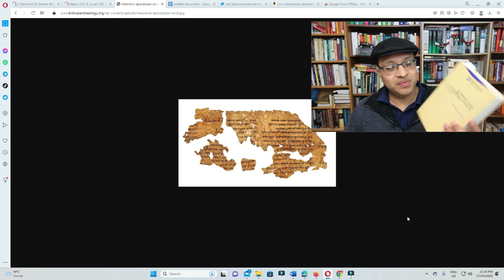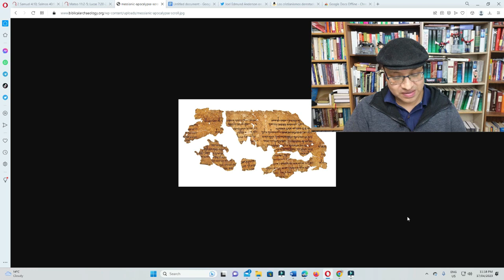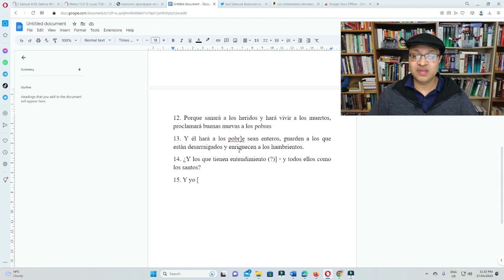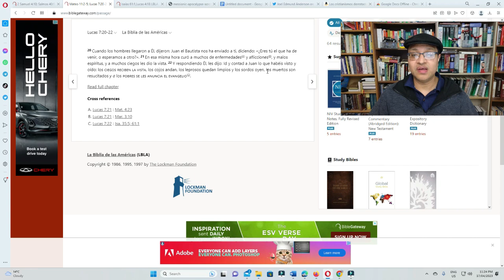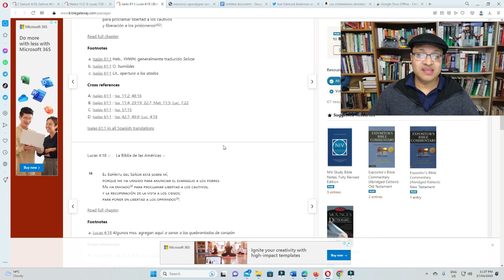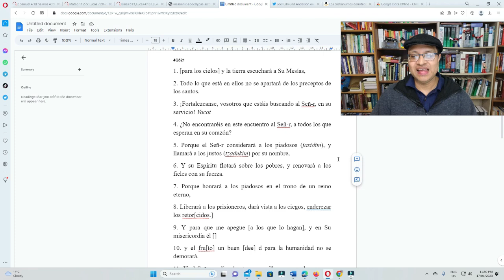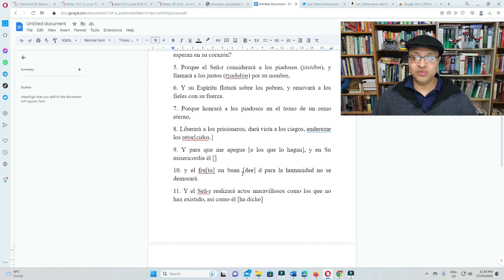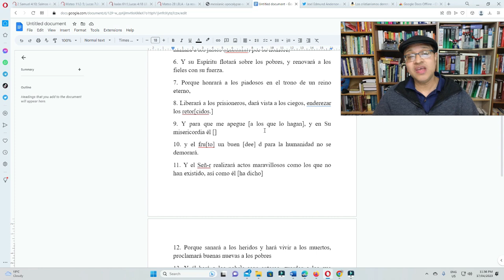¿Cito Jesús los Rollos del Mar Muerto? Intertextualidad entre Jesús y los RMM - 4Q521